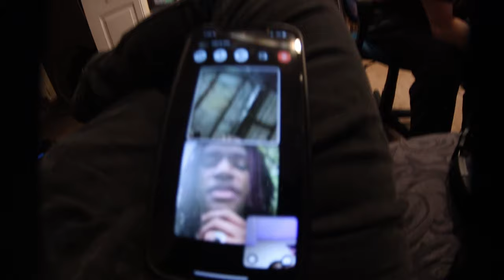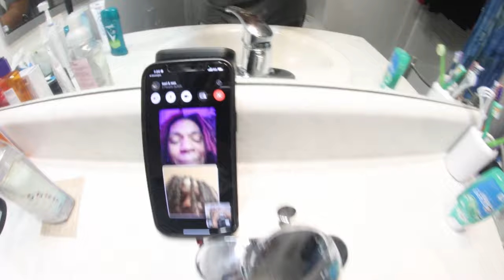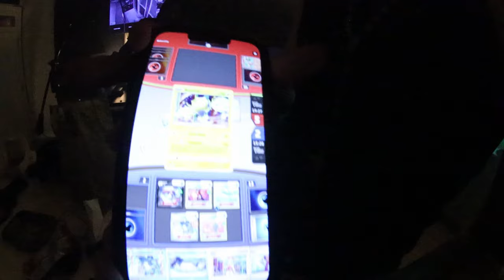10KFILES EP.2! FT. SGPWES, XHULOOO, LIL KEEL, & XENOSWRLD